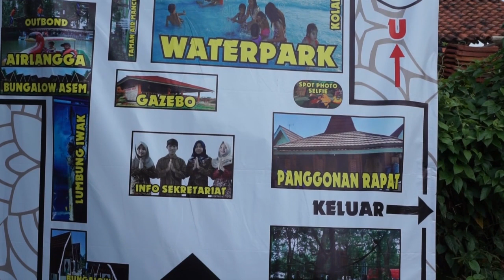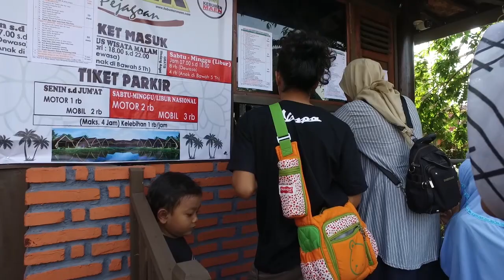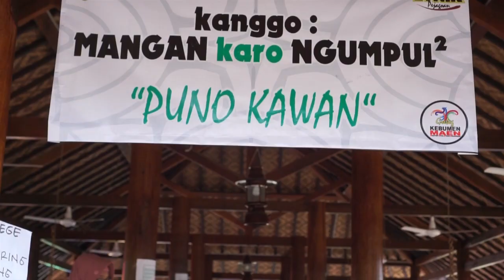KAMPUNG ETNIK KEBUMEN WISATA TERBARU 2019 SING MAEN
Tak perlu pergi jauh untuk bisa berwisata bersama keluarga. Saat ini telah ada wisata bernama Kampoeng Etnik yang berlokasi di Desa Legok Kecamatan Pejagoan. Wisata bernuansa rumah bungalow itu cocok untuk anak - anak dan keluarga.
 Keberadaan bungalow menjadi ciri khas obwis yang berada di Dusun Legok RT 01 RW 06 Desa/Kecamatan Pejagoan tersebut. Lokasinya mudab dijangkau, karena hanya berjarak sekitar 1,9 km dari alun-alun Kebumen, masuk Jl Ronggowarsito dan berbelok ke Selatan, persisnya di sebelah timur Perumahan Pejagoan Indah (PPI).
 Owners Kampung Etnik Pejagoan, DR H K Prihartono AH Drs, S Sos, SKom MM, mengatakan wisata Kampoeng Etnik menawarkan suasana pedesaan yang tenang dan asri dengan 15 wahana wisata.
Mulai dari akuarium Omah Iwak Air Tawar, Omah Iwak Air Laut, Gazebo Makan Lesehan  Spot Selfie Barang Jadul, Kolam Main Sepeda Air, Wahana Outbond Anak di atas air (rambatan, jembatan dan jalan gantung), Bungalow penginapan keluarga ac air panas, Masjid Ka'bah di atas Kolam.

 Spot kuliner yakni Mangan Sewarege siap menemani pengunjung. Kampoeng Etnik juga dilengkapi dengan Convention hall dengan kapasitas 500 orang, Meeting room kapasitas 40 peserta.

 "Saat ini kami masih dalam softopening, masih ada beberapa wahana dalam proses finishing. Kampoeng etnik akan kami buka secara grand opening pada 25 Agustus 2019 nanti," katanya.
 Selain itu bagi wisatawan yang hendak berlibur di Kampoeng Etnik Pejagoan bisa menggunakan kendaraan roda 2 dan roda 4 dilokasi itu disediakan area parkir yang luas.
 Tak hanya itu wisata keluarga yang murah meriah ini hanya ditarif Rp 10 ribu rupiah untuk menikmati 8 wahana dan Rp 20 ribu untuk 13 wahana sudah termasuk wahana outbond, kano, bebek ontel, dan lainnya.
 "Untuk wisata d imalam hari tiket hanya Rp 5 rb rupiah, Kampoeng Etnik buka mulai pukul 07.00 hingga 21.00 WIB," ujar Prihartono didampingi Direktur Kampus Politeknik Dharma Patria, Ari Waluyo.
 Tak hanya itu para wisatawan juga bisa menikmati kuliner lain seperti bakso, minuman es teh, es jeruk, mendoan dan makanan tradisional lainnya. Wisata Kampoeng Etnik juga menyediakan properti foto seperti sewa baju adat jawa semareme hanya Rp 5 ribu dan ousat oleh - oleh souvenir seperti Kaos dan Gantungan Kunci, Gelang etnik dan lainnya.